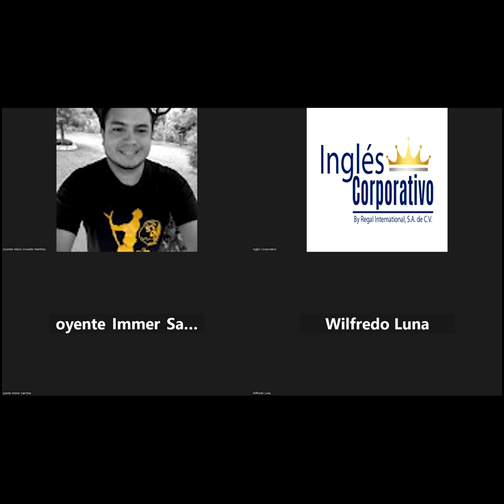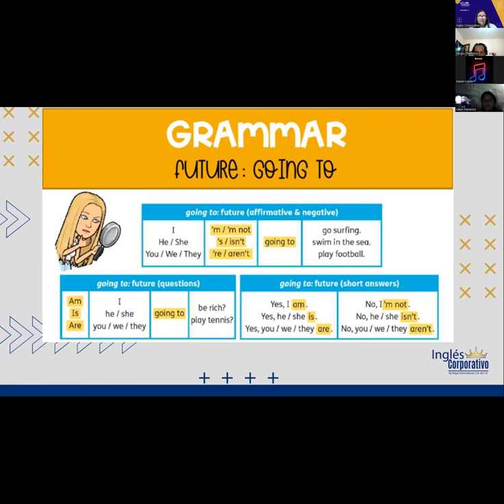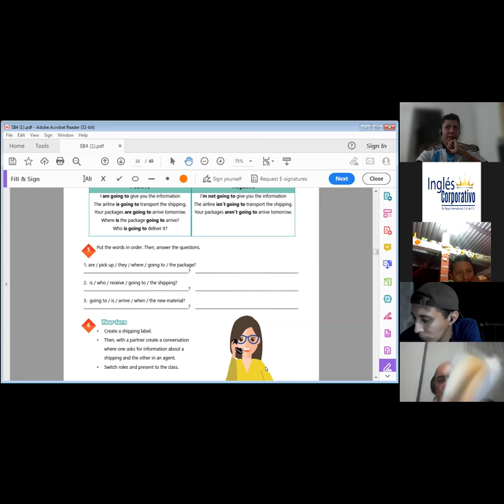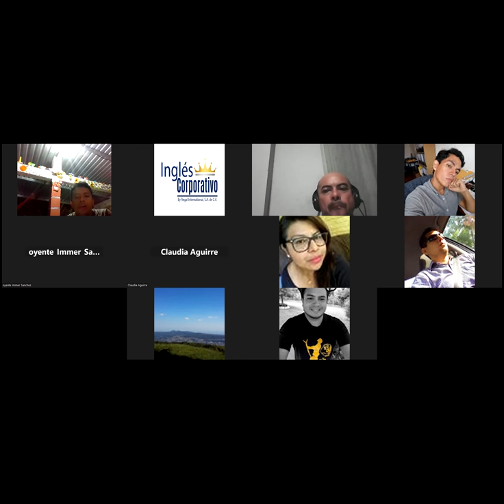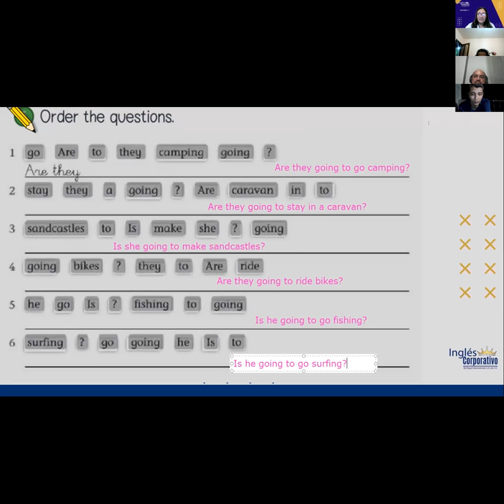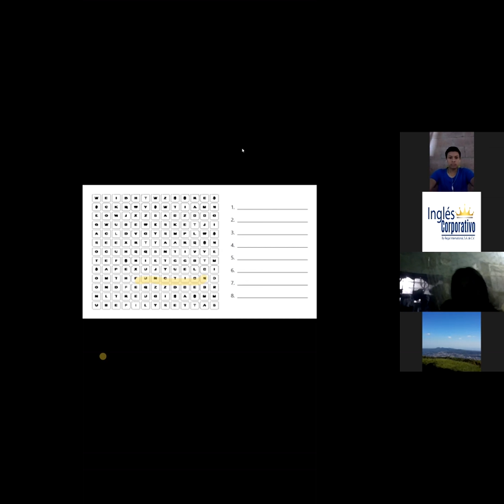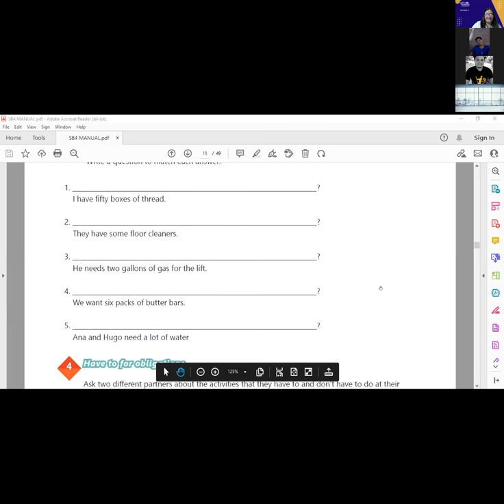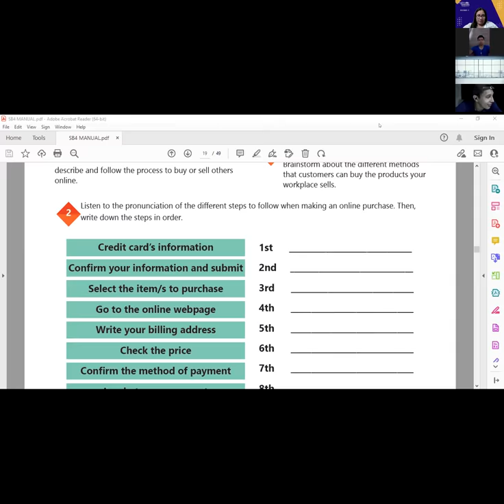Inglés Corporativo-28-11-2022-#5 VOCABULARY AND PRACTICE